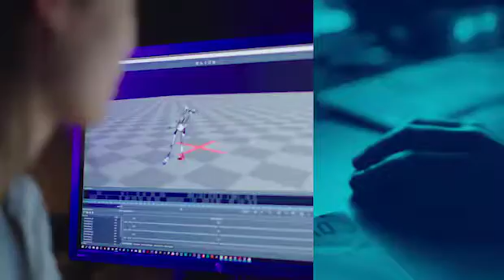YUDU Film It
Everything you do has meaning. Find all your industry news, inspiration & opinions, plus latest
job listings at YUDU.